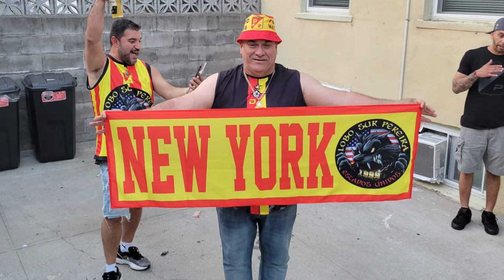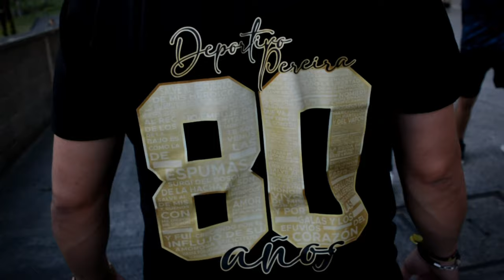Siempre Matecaña - Chacho H Ft. Depor Sos Mi Vida, La instrumental Del Lobo.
Artista: @chachohmusica
Siempre Matecaña, felices 80 años Deportivo Pereira. 💛❤️🎶

Producción y edición: @elchulosoy
Colaboraciones: Sergi Castaño, Julián Ramírez, Guimar Yuly Marín y Andrea Orozco.